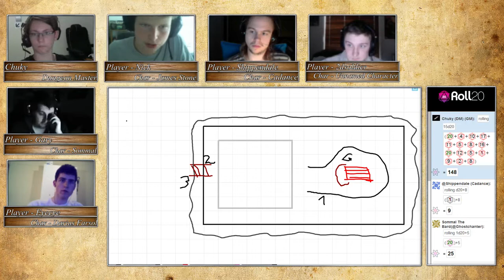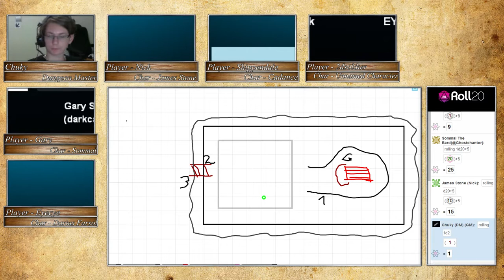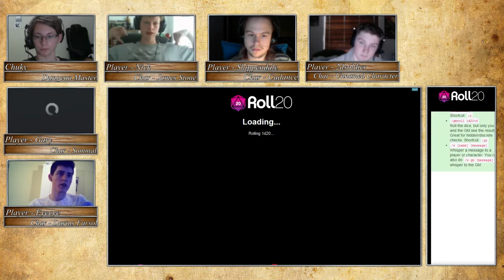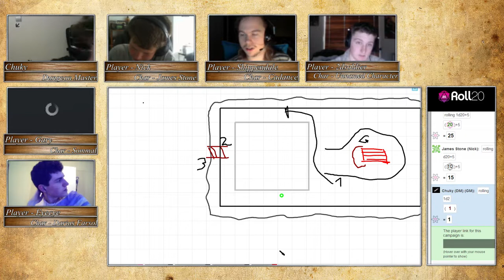The Eye of the Storm week 15 part 3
D&D 3.5 adventure with 2dsoldier , Shippendale , Nick , Ghostchanter and Eyecye. Enjoy! Map of the current island they are -- Twitter - @chuky616 Steam Twitch